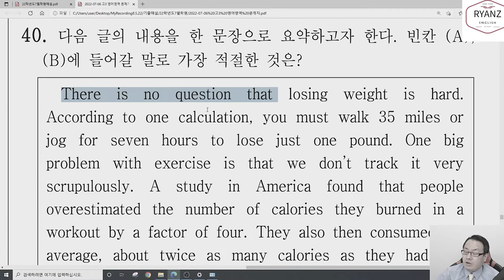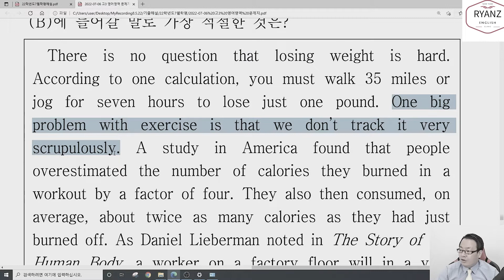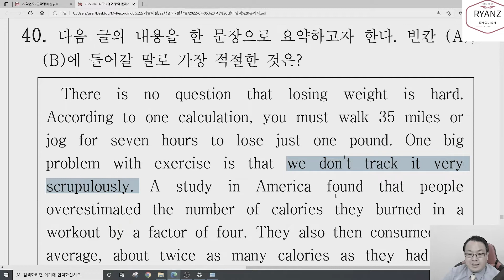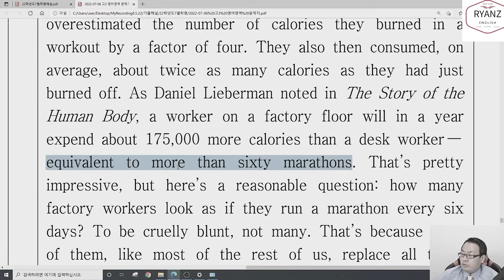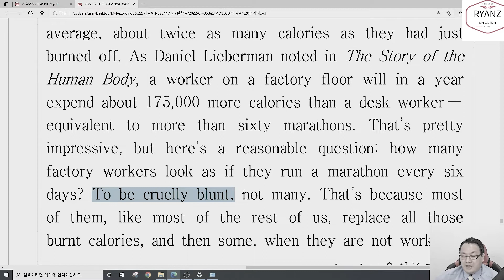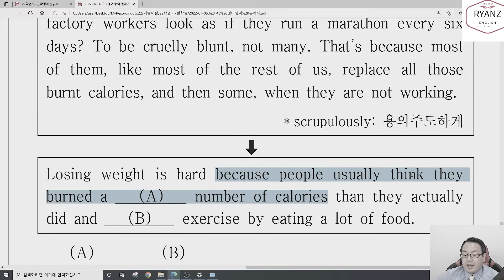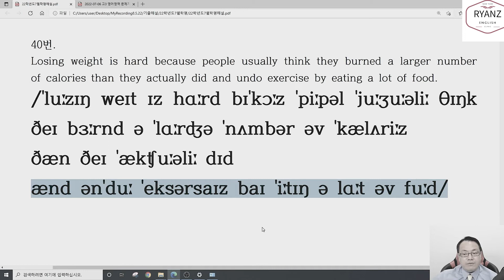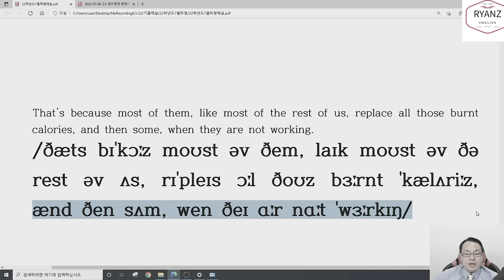22년 7월학평 40번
22년 7월학평 40번